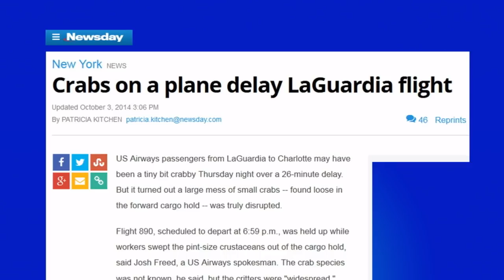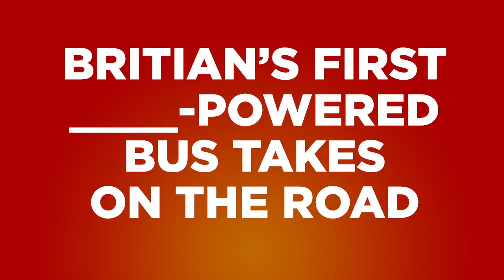On The Spot: Ep. 03 - Team CSC vs. Team FreeWilly | Rooster Teeth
Ryan and Ray get into a smelly situation for On The Spot #3.